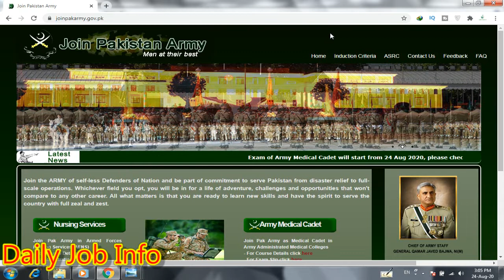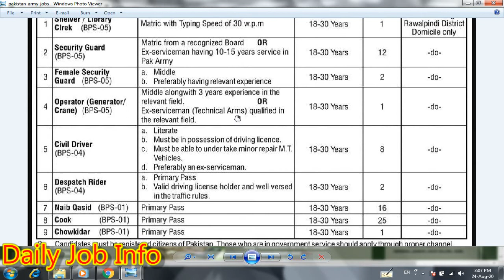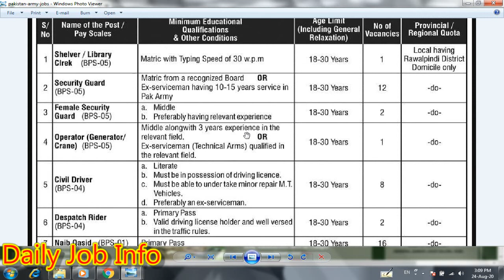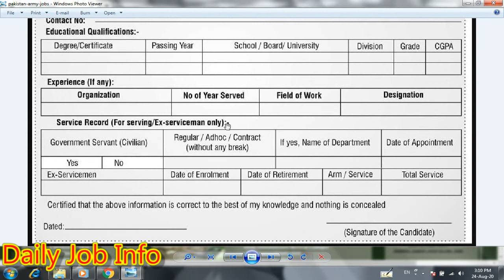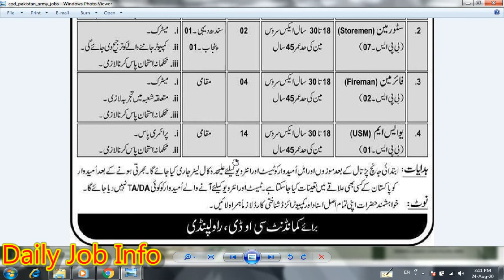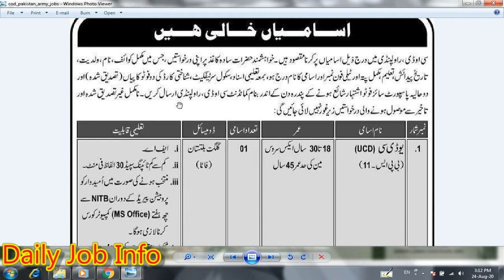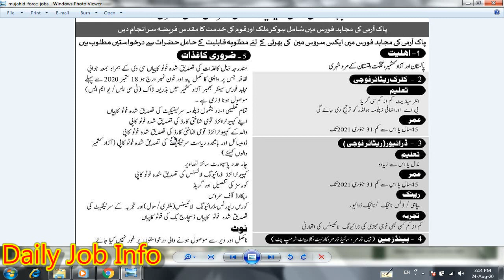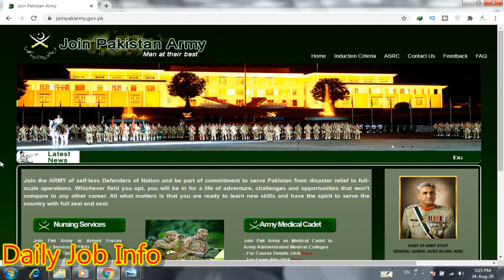Latest Pak Army Jobs 2020 | COD Jobs 2020 | Pakistan Army Jobs 2020 | Jobs in Pakistan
Dear Friends

Blogger

Advertisement link

Pakistan Army is seeking talented Pakistani nationals for the posts of Dispatcher, Naib Qasid, Chowkidar, Cook, Security Guard, Crane Operator, Library Clerk, Female Security guard, Civil Driver on Contract basis to serve the nation. A candidate must be a well disciplined, medically fit, 10 Years of experience and have a relevant qualification for this Full-Time Job.

Central Ordnance Depot COD Rawalpindi Jobs 2020

Central Ordnance Depot COD Rawalpindi, Pakistan Army, Government of Pakistan is seeking for the services from experienced candidates for the posts of UDC, Clerk, Upper Division Clerk, Storeman, Fireman, USM.

Pakistan Army Ex Serviceman Jobs 2020

Pakistan Army is seeking talented Pakistani nationals for the posts of Ex Serviceman on Permanent basis to serve the nation. A candidate must be a well disciplined, medically fit, 5 Years of experience and have a relevant qualification for this Full-Time Job.

Ministry of National Food and Research Jobs 2020

LDA Jobs 2020